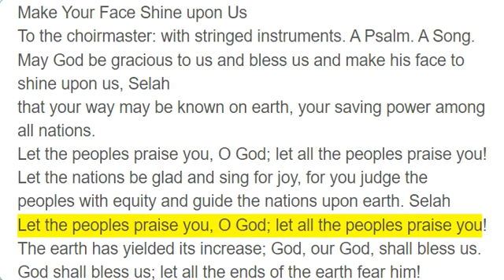Psalm 67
Make Your Face Shine upon Us
To the choirmaster: with stringed instruments. A Psalm. A Song.
May God be gracious to us and bless us and make his face to shine upon us, Selah
that your way may be known on earth, your saving power among all nations.
Let the peoples praise you, O God; let all the peoples praise you!
Let the nations be glad and sing for joy, for you judge the peoples with equity and guide the nations upon earth. Selah
The earth has yielded its increase; God, our God, shall bless us.
God shall bless us; let all the ends of the earth fear him!